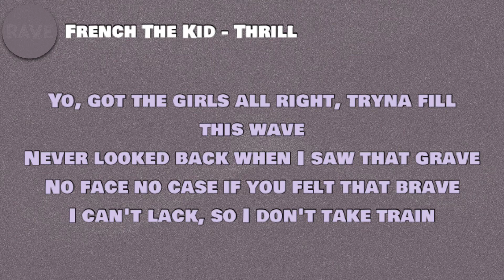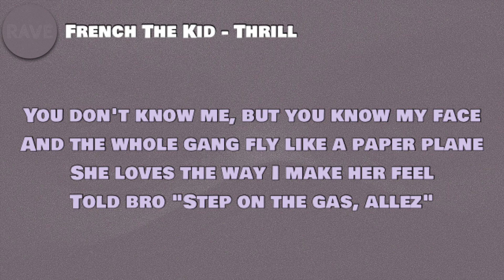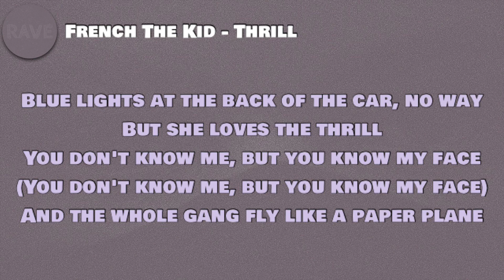French The Kid - Thrill (Lyrics)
🎵 French The Kid - Thrill

Lyrics to ‘Thrill’ by French The Kid:

[Intro]
(How's your love life?)
Yo, look

[Verse 1]
Me and bro might hop out the 4x4
We don't care about low with the mask and gloves
Young bad boys, we're the realest ones
Got the bad B showin' the whole gang love
Got more drinks than a bartender
G, I can't render when the vodka does
No sleep, fuck up the rave right now
'Cah the girls all right, tryna fill this buzz
Yo, got the girls all right, tryna fill this wave
Never looked back when I saw that grave
No face no case if you felt that brave
I can't lack, so I don't take train
And I can't see bro, can you feel this pain?
No stand up on thе laughin' ones
Tell her laugh on my back if thе past in vain

[Chorus]
You don't know me, but you know my face
And the whole gang fly like a paper plane
She loves the way I make her feel
Told bro "Step on the gas, allez"
Blue lights at the back of the car, no way
But she loves the thrill
You don't know me, but you know my face (You don't know me, but you know my face)
Told bro "Step on the gasoline" (Told bro "Step on the gasoline")
But she loves the thrill (But she loves the thrill, the thrill)

[Verse 2]
I got English girls and the Irish ones
G, I got more than 3x2
Bad girls try show love to the crew
Then back their bumper, see, they half get rude
And my bro got packs of the zoots
He's wrappin' up food like he's boxin' shoes
No cap rap, I'm a humble dude
But bro, he gets loose when the opps try move
I got lost in my brain back then
Had to tame my pen, and the pad gets fried
Got no time for no vacant friends
I don't care about them, for my bros, I'll ride
He got napped when he thought he'd try
All them porky pies, I don't fuck with lies
I'm straight back in my feelings
'Cuz yeah, I love this bud till the day I die
Il comme mon frère fonder la
Trognon de se ecosse de la vi
Je vais ça par je vous mi
? ponts belle mélodie
Est de promis tu ma brother
Tu me fera monde
Ça susa fer aller tu de mon put
Tu ma clete ma famille

[Chorus]
But she loves the thrill (But she loves the thrill, the thrill, but she loves the thrill)